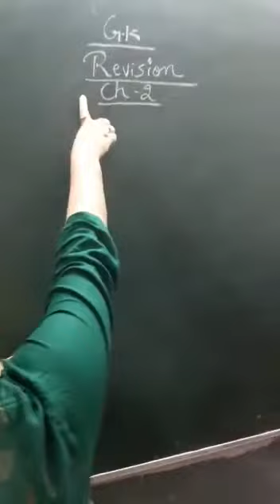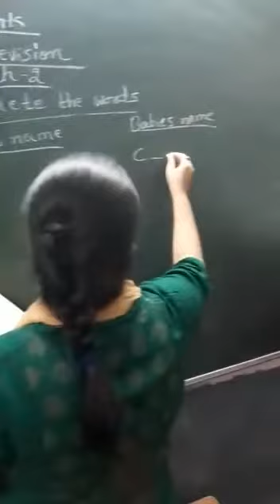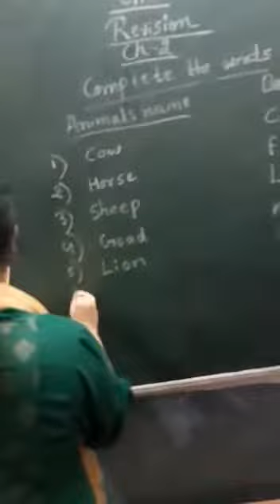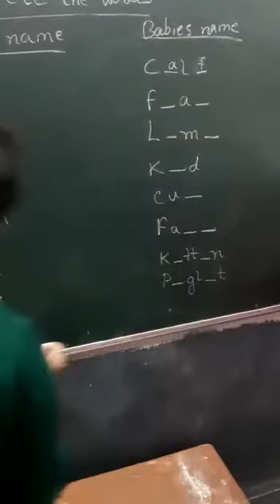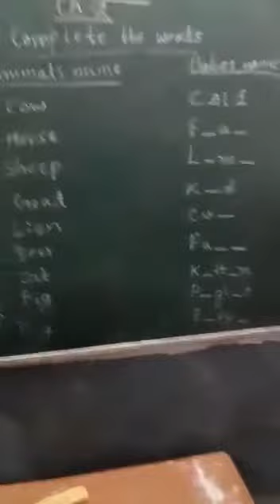Class 1 - General Knowledge - Chapter 2 , Revision 3